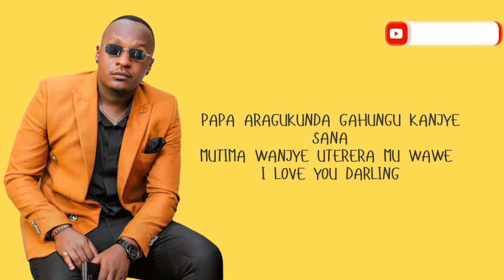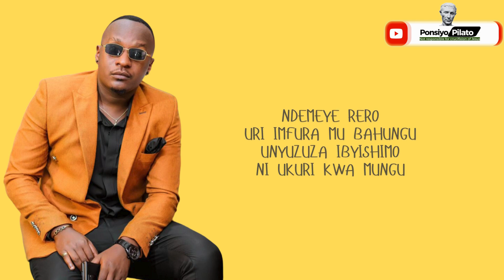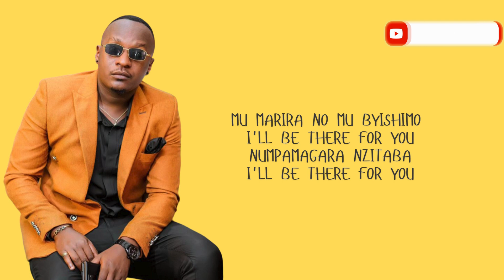PLATINI P - Ku mutima ( Song Lyrics)